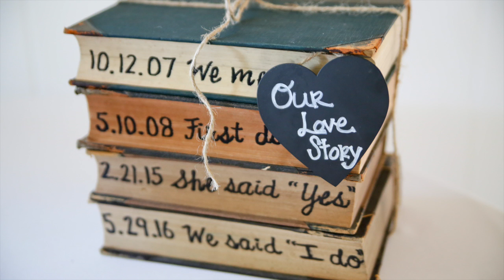Newberry Estate Wedding Kellie & Jason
Wedding and reception at Newberry Estate Vineyards, Brentwood, CA 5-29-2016
Cinematic collage of video and images.
Relive your precious moments with an upscale cinematic video in about ten minutes.

Music purchased and licensed through Song Freedom.
Once In a Lifetime by Landon Austin